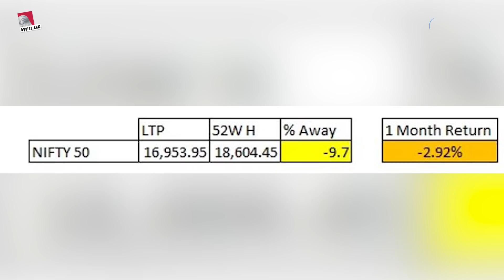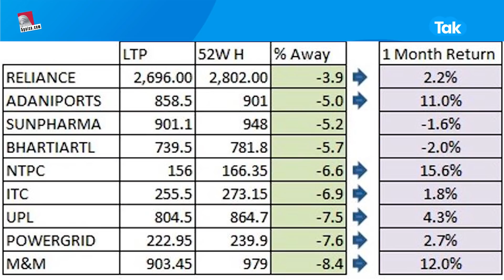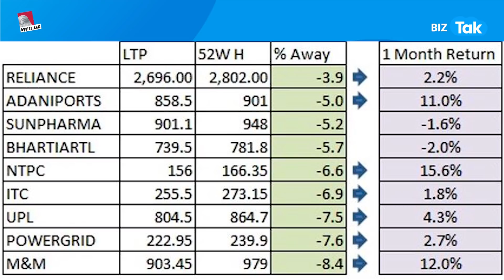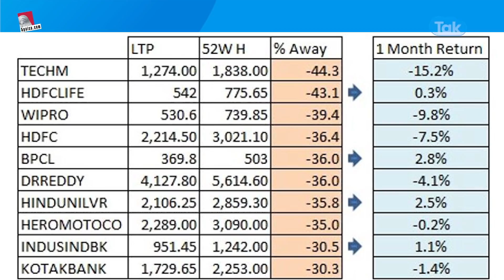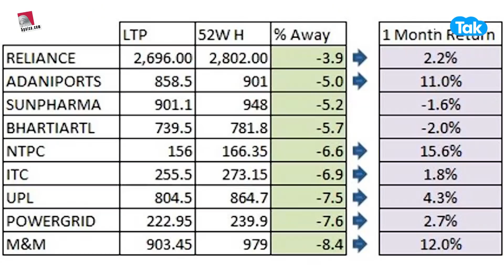बाज़ार में किन शेयरों हो रही है कमाई?|BIZ Tak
5paisa is the fastest growing discount broker app with 2+ million happy customers and over 10 million app users. 5paisa offers all financial services like Equity Trading, Mutual Funds, Insurance, Research Products, Commodity and Currency Trading, Digital Gold Investment, US Stocks and more.